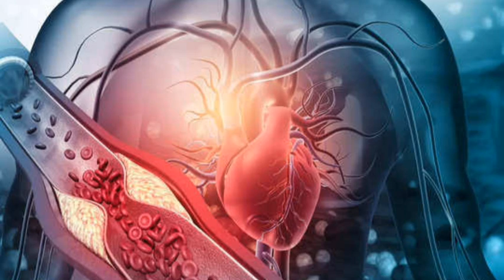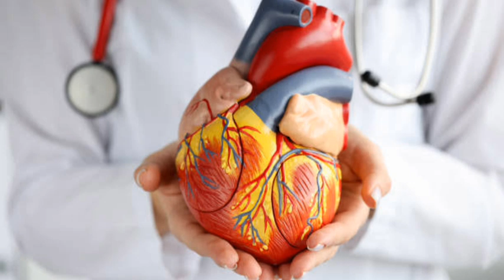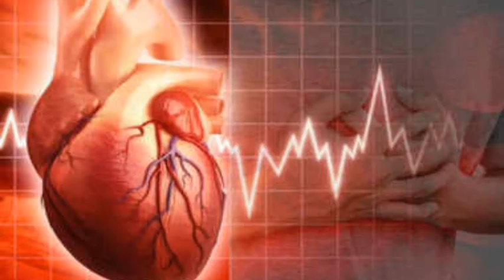हार्ट अ‍ॅटॅक पासुन वाचायच असेल तर हे पहा|heart attack signs, symptoms|लक्षणे|Deasease Marathi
हार्ट अ‍ॅटॅक पासुन वाचायच असेल तर हे पहा|heart attack signs,lakshan,symptoms|लक्षणे|Deasease Marathi